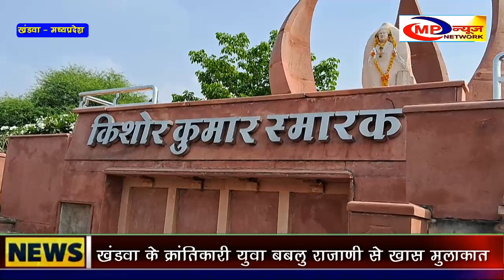खंडवा निवासी सोशल मीडिया स्टार - बबलू राजाणी से ख़ास मुलाक़ात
बबलू राजाणी का यह रूप आपने नही देखा होगा !
BABLU RAJANI - KHANDWA WALA